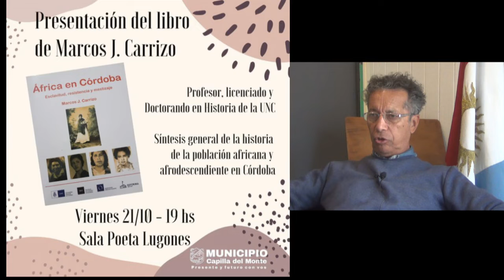NOTA A HORACIO RUIZ ANUNCIA PRESENTACION LIBRO DE CARRIZO Y LUDOVICA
Actividades en Capilla del Monte.
* Viernes 21 a las 19 hs presentación del libro "Africa en Córdoba"de Marcos Carrizo. La misma se llevará a cabo en la Sala Poeta Lugones.
* 23 de Octubre: Ludovica Squirru Dari.
Presenta su libro “Horóscopo Chino Conejo de Agua 2023” en el Teatro Enrique Muiño, el día Domingo 23 de octubre a las 19 hs.
 Entrada: 2 alimentos no perecederos. Las mismas se podrán retirar del 17 al 21 de octubre en la Secretaría de Cultura hasta agotar localidades (se otorgará 1 entrada cada 2 alimentos no perecederos).
VER VIDEO CON INVITACION DEL SECRETARIO DE CULTURA.